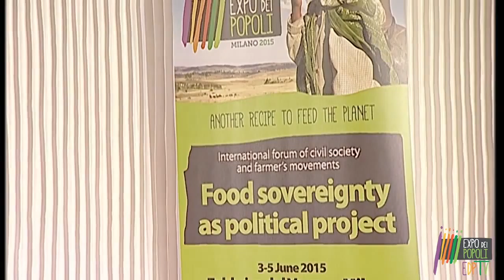07 Euclides Manche, Brasile